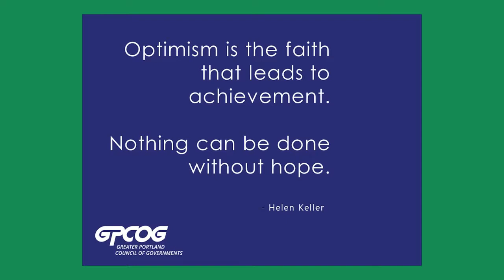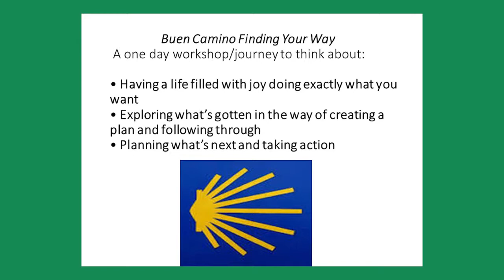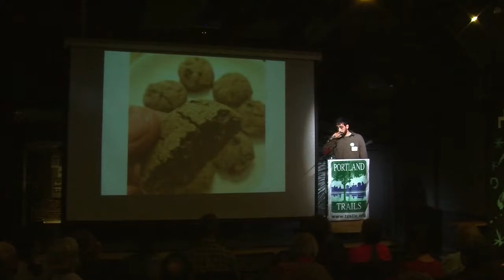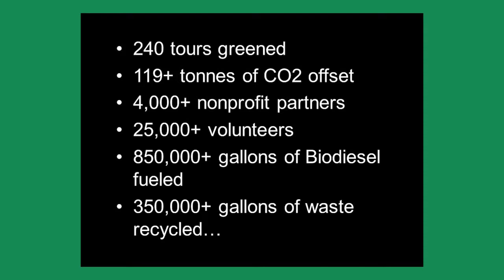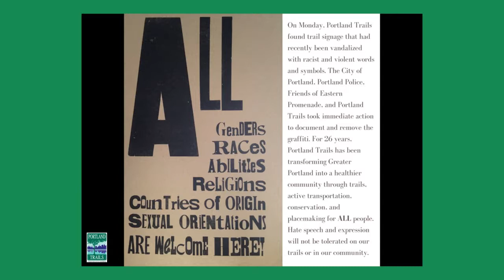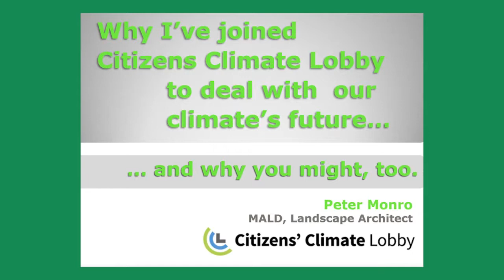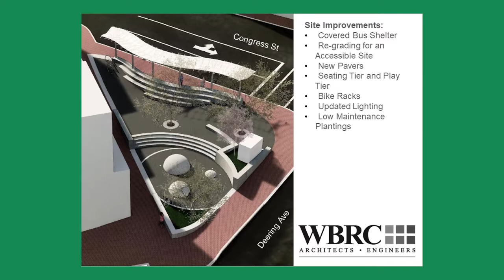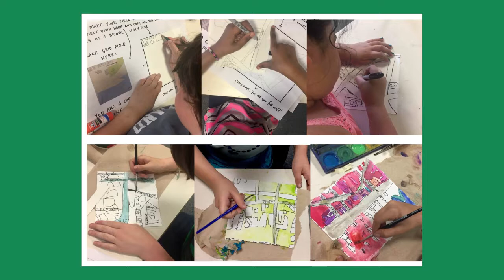Portland Trails 2018 Meeting & 15x15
Portland Trails 2018 Annual Meeting and 15 x 15 presentations